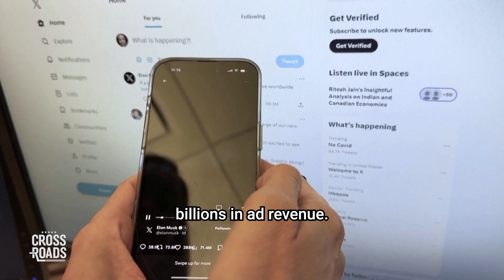Musk Threatens to Sue the Anti-Defamation League for Defamation | Trailer | Crossroads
Elon Musk may soon be in a legal battle with the Anti-Defamation League (ADL). He’s alleging the organization has cost X, formerly known as Twitter, billions in ad revenue. And he claims it has done this by using hate labels—in particular, by accusing X of being a platform for anti-Semitism. Mr. Musk wrote on Monday: “To clear our platform’s name on the matter of anti-Semitism, it looks like we have no choice but to file a defamation lawsuit against the Anti-Defamation League … oh the irony!”
In other news, it looks like the Chinese economy has reached its breaking point. The real estate market is crumbling. Manufacturing is shutting down. Foreign businesses are leaving China. The Biden administration has declared the CCP economy is uninvestable. And we’ll see what's coming next when President Biden speaks at the upcoming G20 summit. Here to speak with us about this is Milton Ezrati, chief economist at Vested and an Epoch Times contributor.
Meanwhile, we’ve been getting fed mixed narratives on the state of the U.S. economy. Many conservatives believe things are getting worse. The Biden administration has repeatedly claimed this just isn’t so. It’s "Bidenomics." Employment is up. Inflation is nothing to worry about. We’re doing better economically than just about anywhere else on earth. But recent data has been contradicting this. Here to speak with us about the issue is Dave Brat. He’s a former U.S. Representative, and now Vice Provost for Engagement and PR at Liberty University.